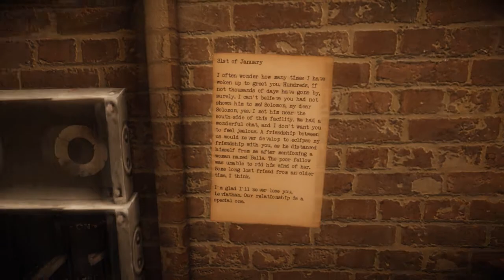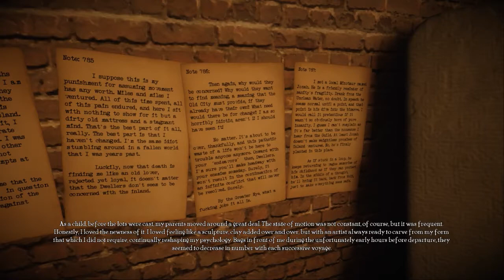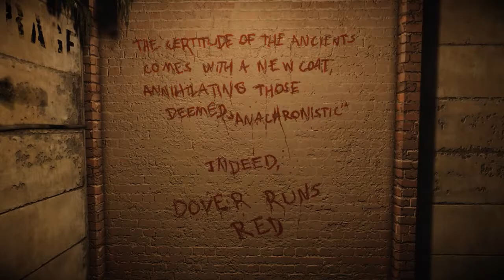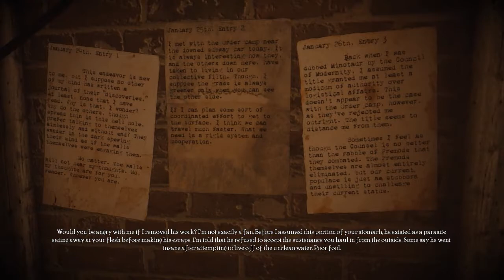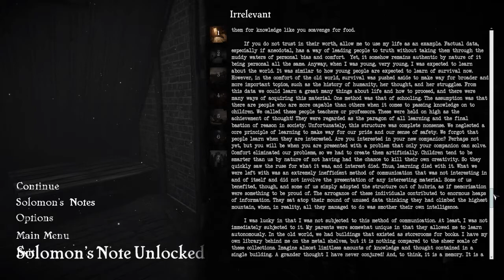The Old City: Leviathan - Me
The Old City: Leviathan is an experiment in first person exploration that focuses entirely on story. Armed with gorgeous visuals, brilliantly haunting music, and an intriguing story, all that exists is you, and the world. Set in a decaying city from a civilization long past, The Old City: Leviathan puts the player in the shoes of an isolationist who seeks to learn about where he is, and why he is.

A note about the Notes, and Solomon's Notes sections. I would encourage you to pause to read the notes. I'm not taking the time to read them in the recording (as I've read them before), but I do give little pauses to allow you to pause the video to read them. They do help with understanding the story.

The objective is to understand. The story of The Old City: Leviathan is not told in a traditional manner. As you progress through the narrative, you will overhear a conversation between two entities. The first entity is the nameless character you are controlling who communicates through a monologue.

The second entity is the depths of the environment, details and all. Your task is to piece together the narrative as if you are jumping into a conversation with no context. The more you explore, the more you will potentially understand.